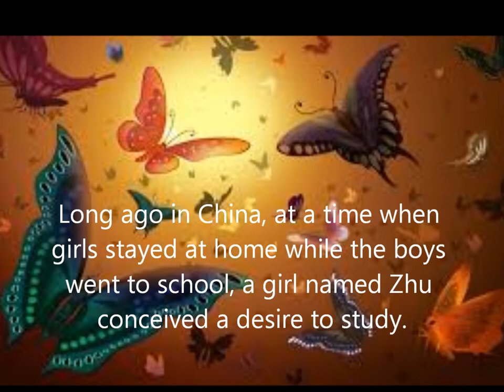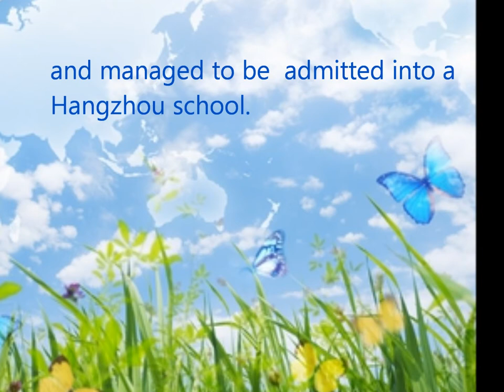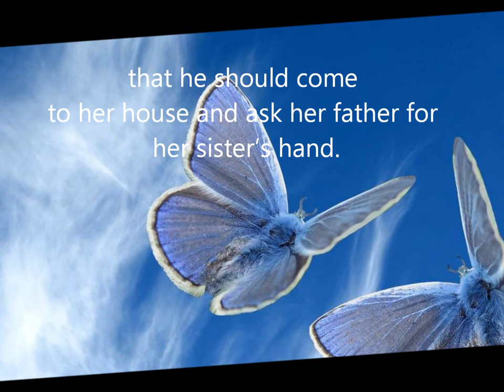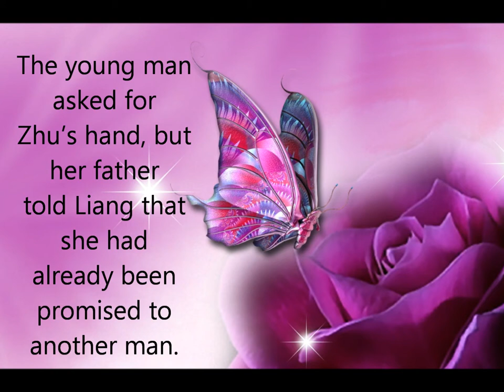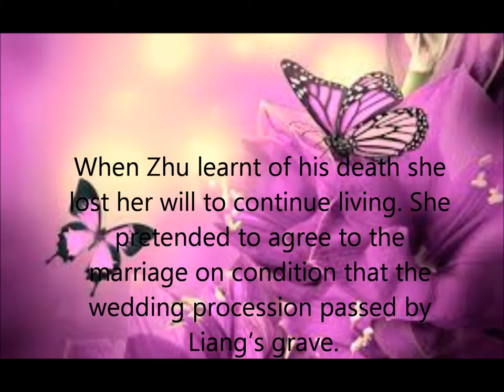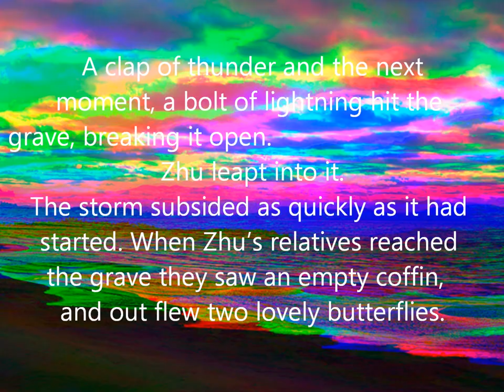梁 祝 The Butterfly Lovers - 口琴版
This is a condensed version of  Liang Zhu, popularly  known as The Butterfly Lovers' Concerto. It  was composed by He Zhanhao & Chen Gang in 1958 which played for 26 minutes.  It was a revised version from an earlier Cantonese opera.
The  love story told the legend of a pair of 4th century Chinese lovers who could not marry due to different family backgrounds. After the hero died of a broken heart, the heroine leapt into his grave and the two turned into a pair of butterflies.